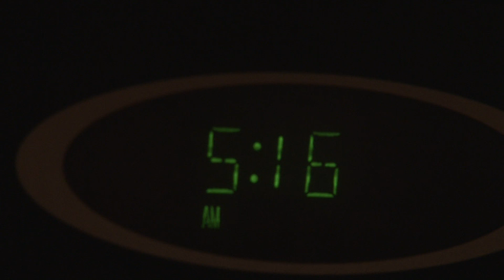Tusa Women's Basketball: 2013-14 Year in Review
A recap of our 2013-14 season! From summer workouts until senior night!